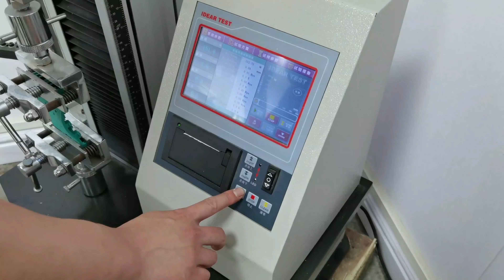why choose elastic interlocking tiles?